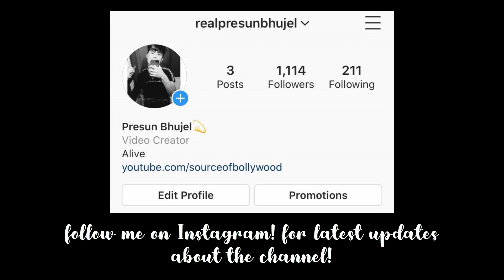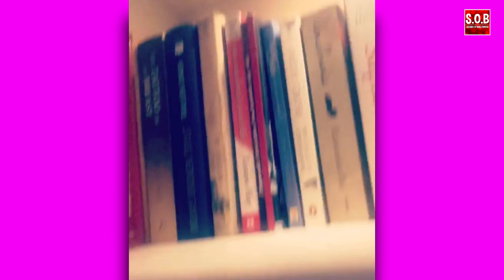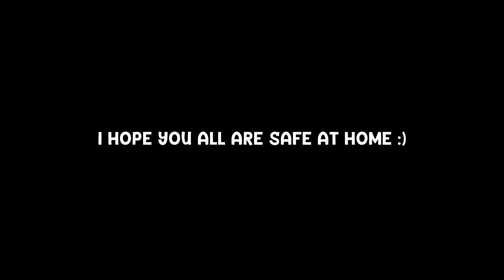WHAT ARE THE BOLLYWOOD CELEBRITIES DOING DURING THE QUARANTINE LOCKDOWN PART 2 !!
-Bollywood Actors Funny Moments Video During Quarantine Lockdown 2020
-Bollywood Actress Funny Moments Video During Quarantine Lockdown 2020
-Bollywood Actors/Actress life update video 2020

T-Series
YRF
Tips Official
Rajshiri
Eros Now
Shemaroo
Filmi Gaane
Venus Movies
Dharma Productions